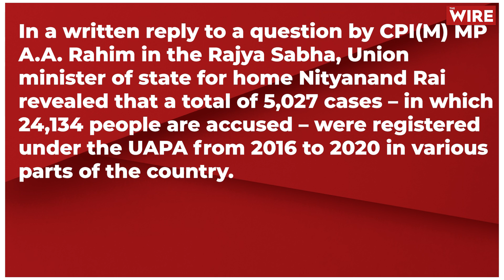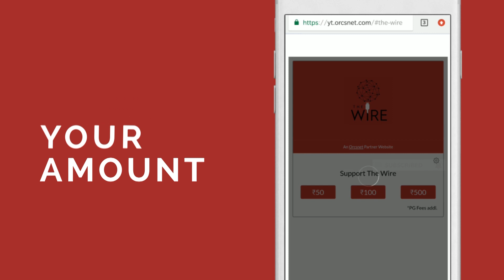"Weaponisation of Draconian Laws to Crush Dissent" Mihir Desai on UAPA Data | UAPA Law | Case Data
Recent Data revealed by the Union home ministry in the Rajya Sabha showed that 97.5% of people arrested under UAPA between 2016 and 2020 have been imprisoned for multiple years while waiting for trial.

In this interview advocate Mihir Desai discusses the use of draconian laws such as the UAPA, the current processes around law and it's implications for India's democracy